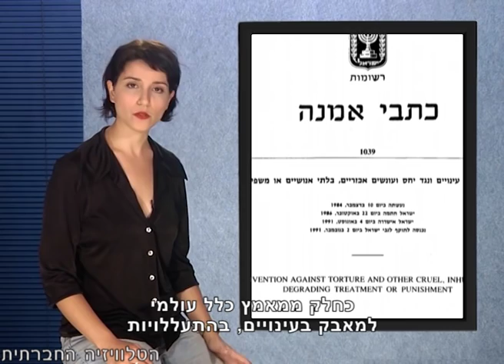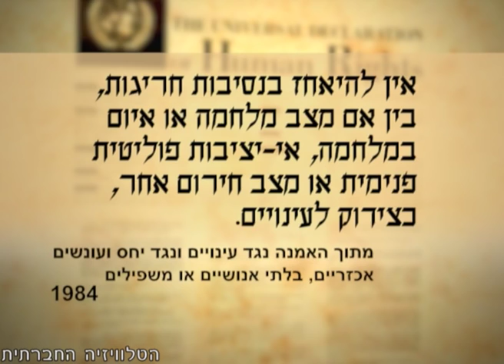ישי מנוחין על עינויים בישראל 2012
26 ביוני הוא היום הבינלאומי להזדהות עם קורבנות עינויים. למרות שהנטייה הטבעית היא לחשוב שעינויים הם מנת חלקם של מתנגדי משטרים אפלים במדינות לא דמוקרטיות, המציאות היא שונה. בישראל 2012 מתקיימים עינויים והתעללויות מצד השלטונות, בניגוד ל'אמנה בדבר זכויות האדם' עליה חתומה ישראל ותוך העלמת עין בוטה של בג"צ ושל הגופים האמונים על חקירת מקרי התעללות ועינויים. ד"ר ישי מנוחין, מנכ"ל הוועד הציבורי נגד עינויים בישראל מספר על מקומם של העינויים בישראל וקורא לכולנו לקחת אחריות ולסייע במאבק.